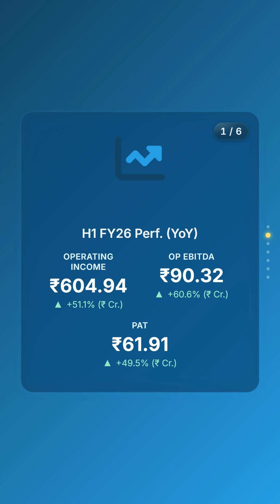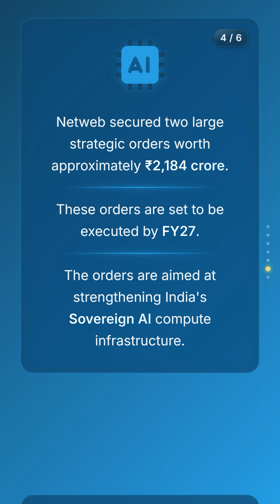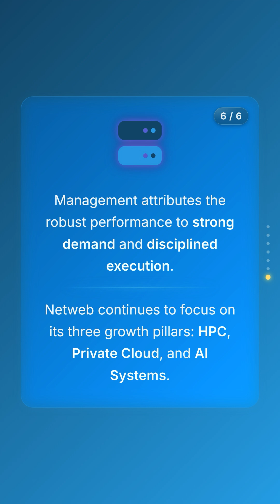Netweb Q2 FY26 Results: Op Income Surges 50% with ₹2,184 Crore AI Orders for FY27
🤖 Netweb Q2 FY26: Op Income Surges 50% with ₹2,184 Cr AI Orders for FY27

Netweb Technologies delivered strong Q2 FY26 and H1 performance with operating income up 51% YoY to ₹605 crore and PAT growing 49.5% to ₹61.91 crore. The company secured two major strategic orders worth ₹2,184 crore (execution in FY27) for India's Sovereign AI compute infrastructure. AI Systems segment emerged as the growth engine with 160.7% YoY expansion in H1.

**H1 FY26 Performance (YoY Growth):**
💰 Operating Income: ₹604.94 Cr (+51.1%)
📊 Op EBITDA: ₹90.32 Cr (+60.6%)
💵 PAT: ₹61.91 Cr (+49.5%)
📈 Strong operational leverage evident

**Q2 FY26 Performance (YoY Growth):**
📈 Operating Income: ₹303.72 Cr (+21% YoY)
💼 Op EBITDA: ₹45.46 Cr (+25.1%) | Margin: 15%
💎 PAT: ₹31.43 Cr (+20.1%)
📊 Diluted EPS: ₹5.5 (vs ₹4.6 in Q2 FY25)

**Strategic Orders Secured:**
🤖 AI Infrastructure Orders: ₹2,184 Cr (combined value)
📅 Execution Timeline: FY27
🎯 Purpose: Sovereign AI compute infrastructure for India
💡 Strategic importance: National AI capabilities development

**Business Segment Highlights:**
🚀 AI Systems: 160.7% YoY growth in H1 FY26
📍 Revenue Share: 25.4% of H1 operating income
💪 Emerging as primary growth driver
🖥️ HPC (High Performance Computing): Stable contributor
☁️ Private Cloud: Complementary growth pillar

**Growth Pillars:**
🖥️ HPC: Established base with steady demand
☁️ Private Cloud: Enterprise digital transformation
🤖 AI Systems: Fastest growing with exponential trajectory

**Key Metrics:**
✅ Operating leverage: Op EBITDA growth (+60.6%) outpacing revenue (+51.1%)
📊 Profitability: PAT growth (+49.5%) aligns with revenue momentum
💼 Margin expansion: 15% Op EBITDA margin in Q2

**Management Commentary:**
🎯 Attributes growth to strong market demand
💪 Disciplined execution across projects
🌟 Focus on sovereign AI infrastructure aligns with national priorities
📈 Positioned for accelerated growth trajectory

Netweb demonstrates exceptional growth momentum with a ₹2,184 crore AI infrastructure order book providing multi-year revenue visibility.